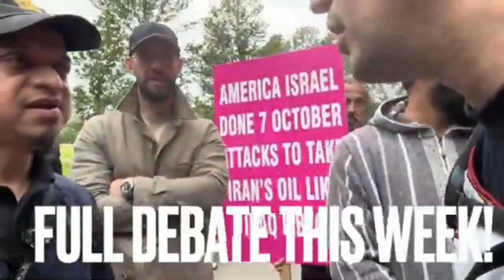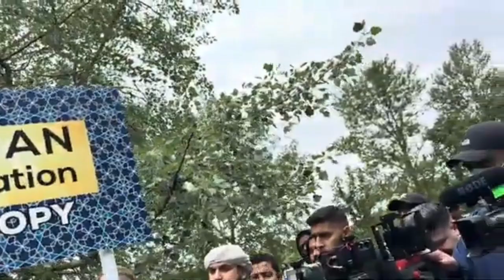DAVID WOOD TOLD NOT TO COME TO SPEAKER CORNER#speakerscorner